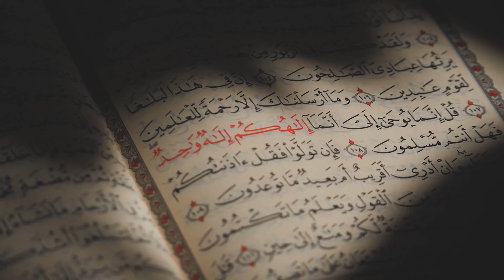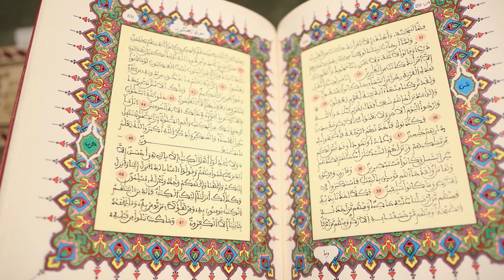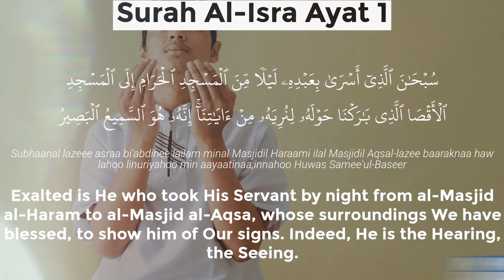Buraq the ride to heaven | Islam Story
This is the story magical being that could travel faster than lightning! Today we will be exploring the miraculous journey of the Prophet Muhammad (PBUH) on the back of Buraq, a celestial creature created by Allah Almighty.
It was a unique and beautiful ride to Paradise that Allah Almighty had created for the most extraordinary and beloved person in the universe.
Its name is Buraq, the name Buraq is derived from the Arabic word "barq," which means lightning or flash of light, which indicates its swiftness and agility. Buraq could travel so fast that even lightning could not match it.